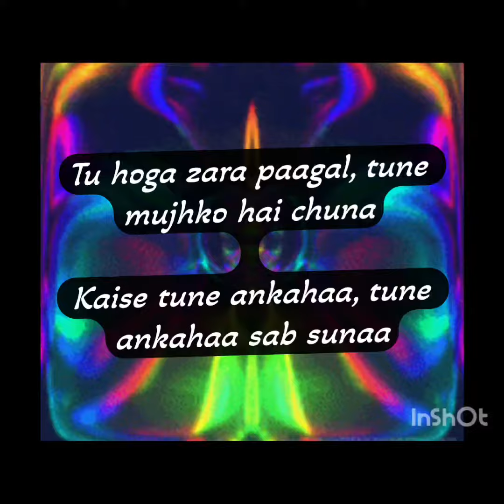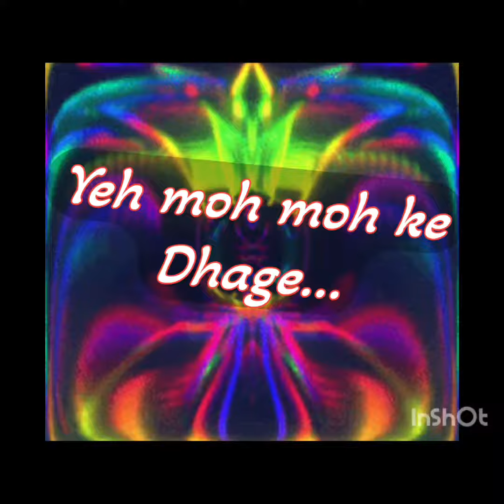moh moh ke dhage..music melody shreyaghoshal # shorts